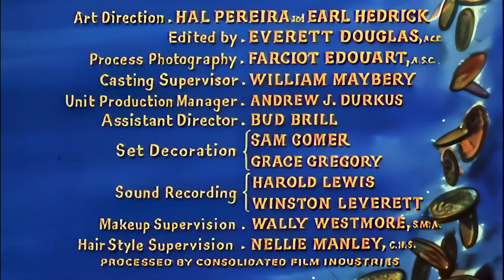Bonanza - "Desert Justice" [1080p Full HD, 16:9] | Bonanza RESTORED high quality western series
Welcome to the official Bonanza channel! Enjoy this iconic Western series, episode "Desert Justice," in stunning 1080p Full HD quality, the best available on YouTube.

As is often the case on Bonanza, things are not always as they first seem. Hoss and Adam eventually learn who is the good guy and who is not.

🌟 Highlights:

Watch this classic Western series in brilliant 1080p resolution.
Witness the drama, action, and iconic performances of the Bonanza cast.
Explore the Old West with the Cartwright family in this unforgettable episode.